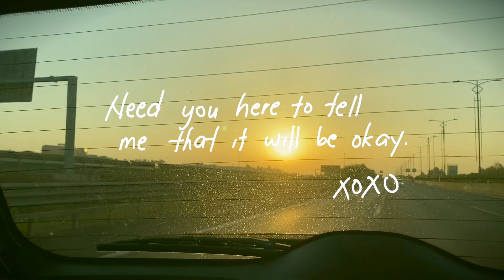Summer Series: Isola del Giglio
A short video for this week because I was too lazy to vlog and I was breaking out so I didn't want to be seen too much in the video.